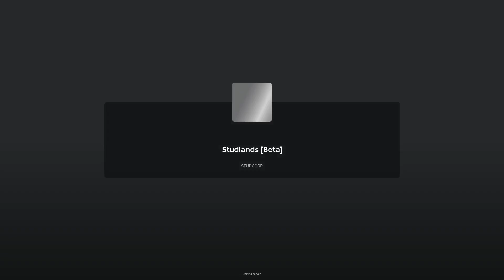Studlands RPG [Beta]